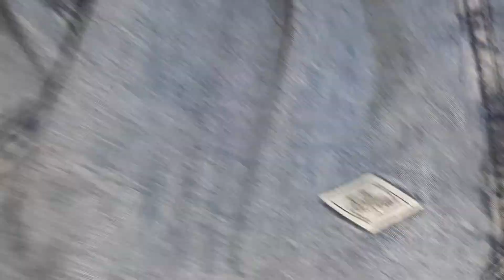cheap and best brand "Roadster"|| for clothing and footwear best quality best available in mytra